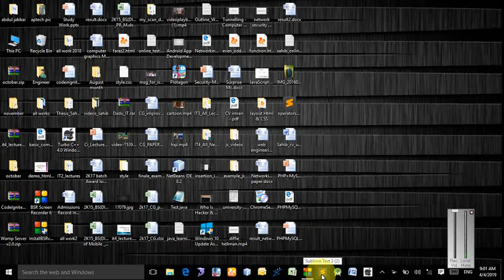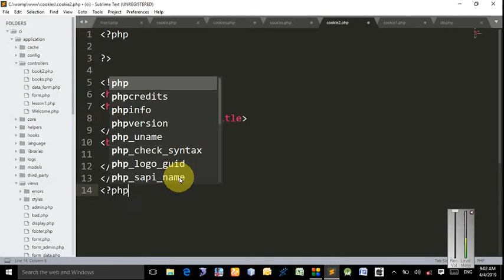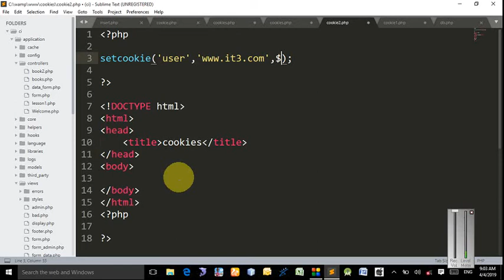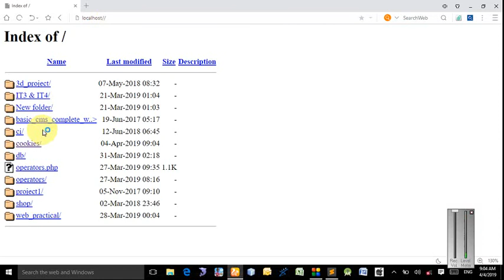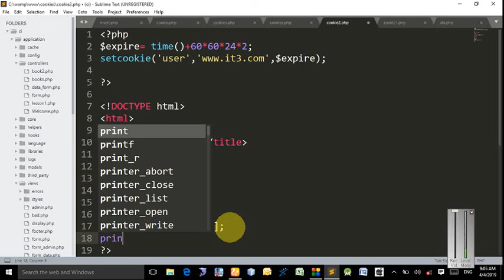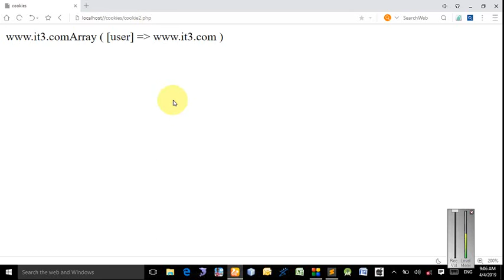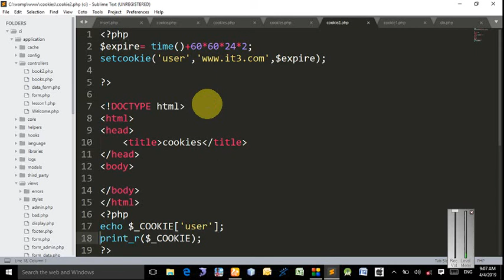cookies in php